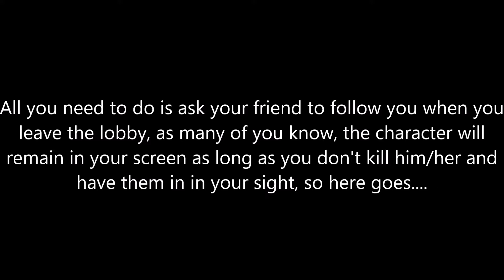GTA 5 Online - Have you ever try this?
This video was recorded before the gunrunning DLC

There will be a new video whenever I feel like it.